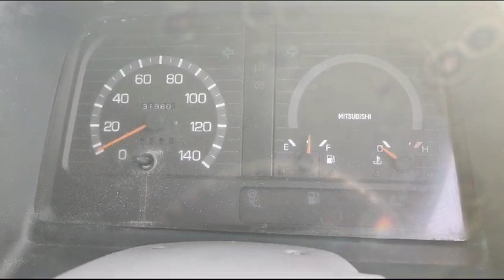MITSUBISHI ROSA (BUS) 1995 || USED JAPANESE VEHICLES || USED BUSS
CARS DETAILS

MITSUBISHI ROSA (BUS) 1995, WHITE / CREAM  DIESEL  RHD MANUAL VIN # BE438F-40310

NEW CARS

VAN

USED BUS

PICK UP